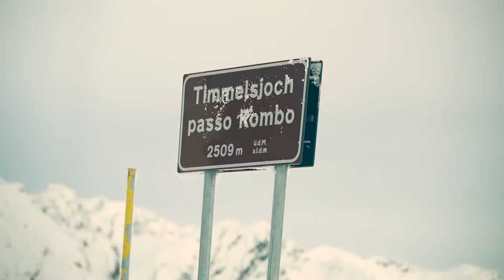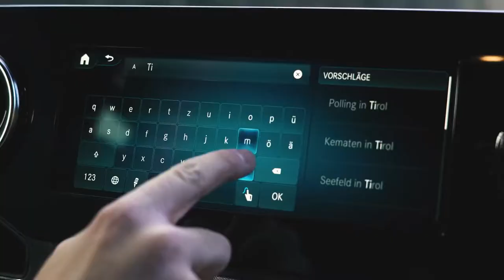Mercedes-Benz in the Snow - X-Class, Unimog & Sprinter